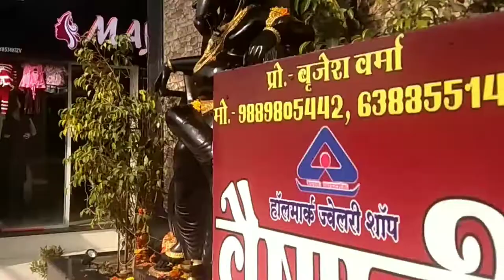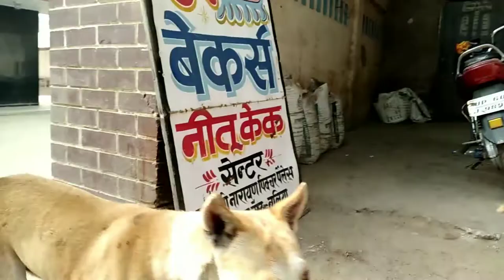pushpa Belthra Cinema Hall vlog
About this video:- pushpa Belthra Cinema Hall vlog